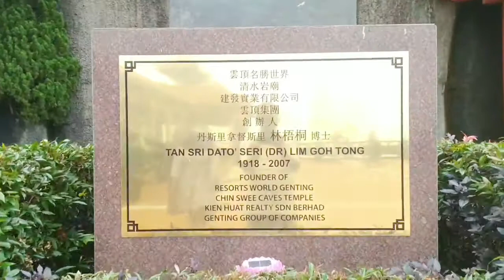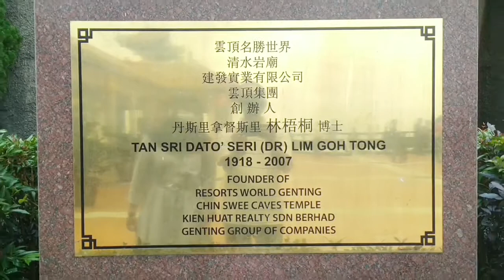Kuil Goh Tong Genting Highland, SEJUK//INDAH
Kuil Goh Tong didirikan oleh Tan Sri Goh Tong yang bertempat di Genting Highlan. Karena tempatnya di puncak Gunung maka pemandangannya sangat indah dan cuacanya sejuk/dingin. untuk menuju ke sana bisa naik mobil pribadi atau naik cable car'.
car park banyak, free tdk ada tiket masuk. Tapi harus membawa makanan sendiri sebab tdk ada makanan HALAL